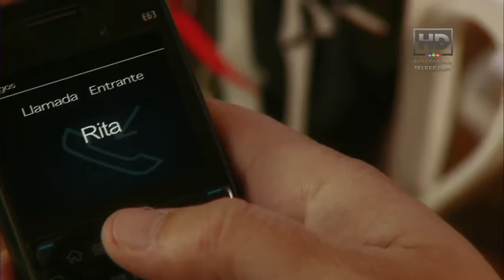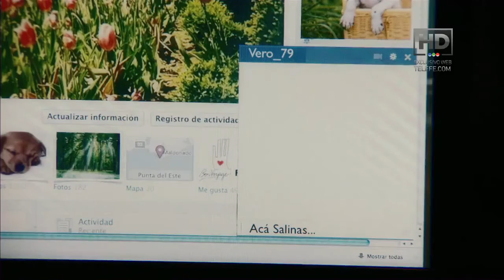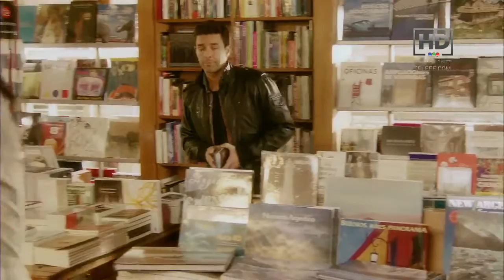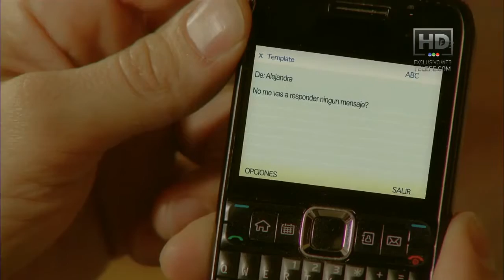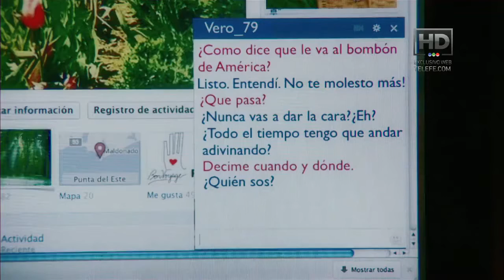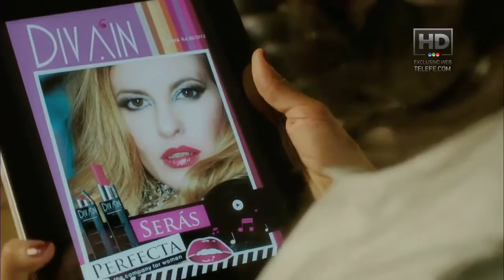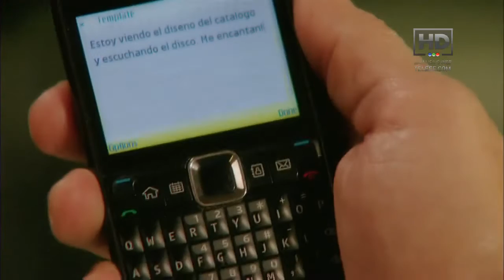Mi problema con las mujeres Capitulo 3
Serie producida y protagonizada por Mariano Martinez (Productora 13 Mares)